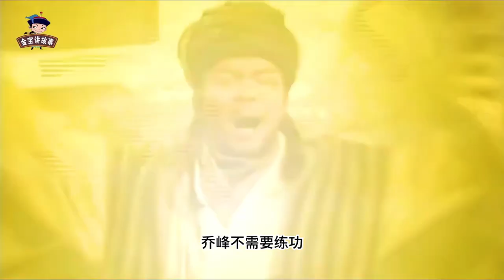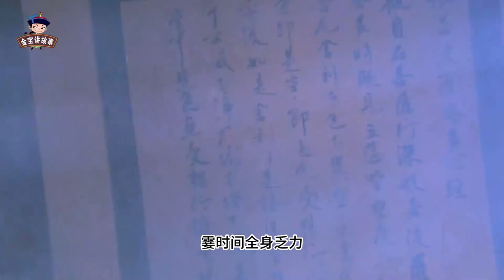乔峰和郭靖生死对决，谁能站到最后？金庸：撑到持久战，一人必败